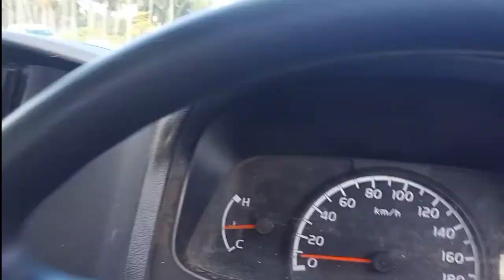Tutuyan👍Tombolikat👍Kayumoyondi boltim👍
ini boltim,daerah berkembang ,daerah maju,jaya hasil bumi,perikanan dan sumber daya alam...berinvestasi disi pasti sukses... selamat menyaksikan semoga bermanfaat dan terhibur 👍... salam dari bolaang mongondow timur Sulawesi Utara 👍🙏😎